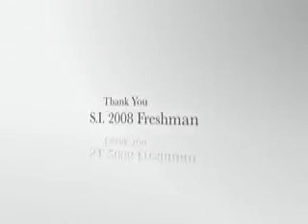2008 S.I. Freshmen Football Music video part 3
Football action 3 of 3